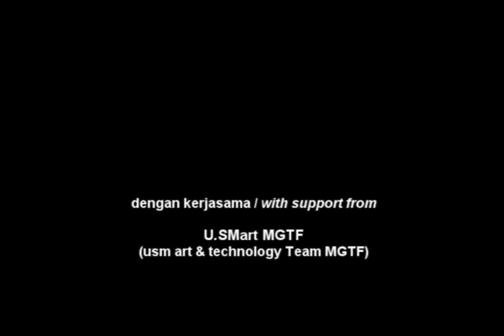Aku Naik SAKSI (I Bear Witness)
This piece is based on syahadah or the proclamation and affirmation of faith in Islam. In such affirmation, one bears witness that "there is no god, but Allah." The utterance of syahadah is fundamental in Islamic Tauhid. Tauhid essentially implies 'making one" as embodied by Surahtul Al-Ikhlas. It also signifies the 'oneness' of knowledge.

Through Tauhid, one becomes aware of one's state of mind (quantum energy) and able to return to the abode of peace or spiritual well-being. Such energy is sustained through the principles of interdependency, synchronicity and connectivity instead of fragmentation and chaos. Through zikr (repeated invocation of selected Quranic verses) one can learn to stabilize and silent one's mind to reach a purer and higher state of consciousness (energy).

The video is presented through a series of 'dissolve-in' natural images of atoms, molecules, water, human fetus, domes, sun rays, satellite images, planets, stars, and galaxies in a rotational manner. The visuals are accompanied by recitation of certain verses from the Quran with heartbeats and breathing to provide rhythmic constant.

The mood is meditative and contemplative. It is meant to heal, dissipating toxic mind, fragmented thoughts and stained emotion, whilst synchronizing the mind, body and soul. It is also meant to heighten one's state of awareness (to bear witness of one's own mind and emotion). In a laying down position, with one's backbone flat on the floor, one is invited to submit her/his ego (the small 'i') and bear witness of a greater intangible and universal force that is inherently vibrating within one's higher form of consciousness.

Syahadah is pertinent in the light of current polemics surrounding the use of the word 'Allah'. Perhaps such polemics may provide ample opportunity for better appreciation, deeper understanding, internalizing, living and manifestation of syahadah for everyone. Instead of poisoning, one should look at everything as a blessing and healing.